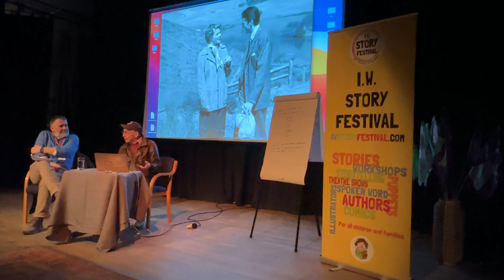IW Story Festival. Newport IOW. 16th February 2024, Julian Doyle Making films with Monty Python